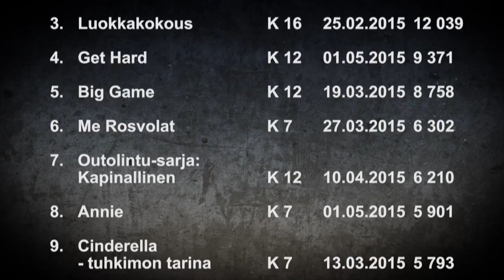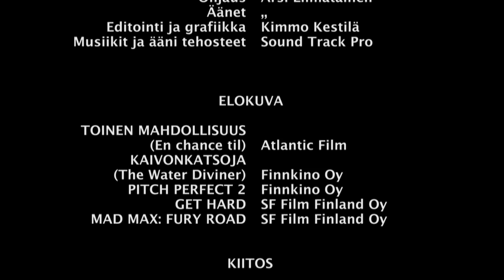Filminurkka osa 126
Esittelyssa elokuvat: MAD MAX FURY ROAD, TOINEN MAHDOLLISUUS, GET HARD, GET HARD sekä PITCH PERFECT 2.